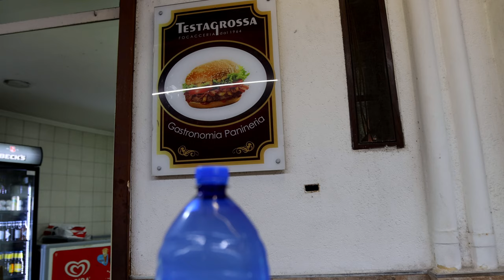STREET FOOD DA SOGNO - PALERMO Episodio 1 | Pitittu's Journey • 4K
Benvenuti nel primo episodio del Pitittu’s Journey.
Palermo è la capitale dello street food e noi siamo andati per svaligiare Testagrossa, tra Panini con le panelle, panini con la milza (meusa) schiette e maritate e sfincioni.
Ci siamo sfondati !
Vi invito ad iscrivervi per non perdere i prossimi episodi e a commentare per farci sapere il vostro pensiero.